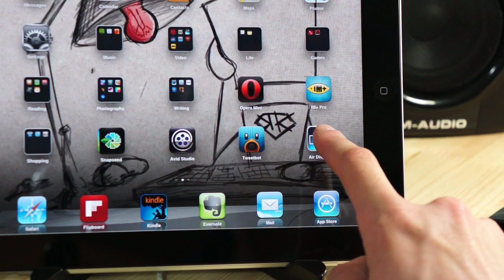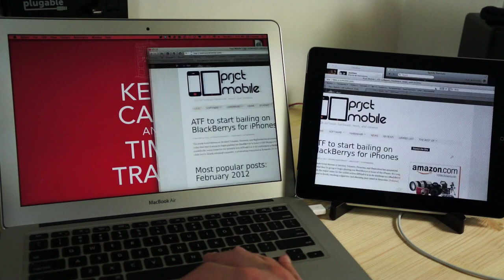Air Display hands-on for iOS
Hands-on with Air Display for iOS. Air Display allows you to use your iPad or iPhone as an extended display for your PC or Mac.